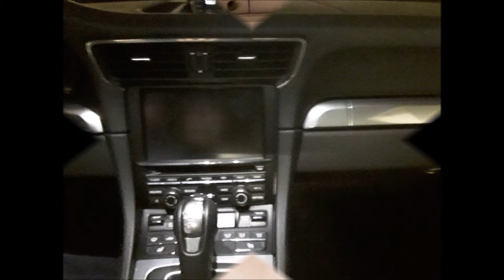Was kostet ein Porsche Carrera 911 (991.1) im Jahr by Chrizlys Modellbau Werkstatt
Heute möchte ich der Frage nachgehen,
Was kostet ein Porsche Carrera 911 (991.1) im Jahr ?

by Chrizlys Modellbau Werkstatt